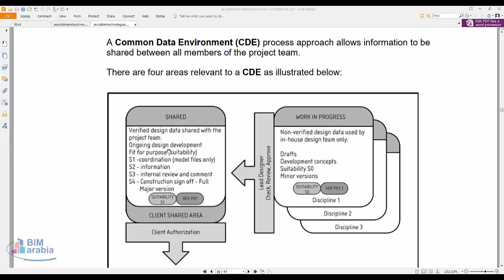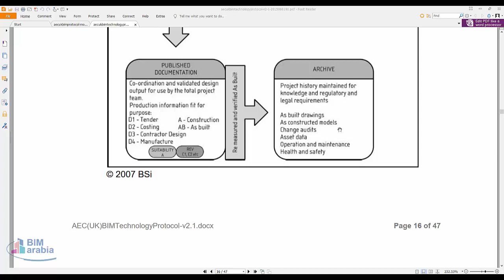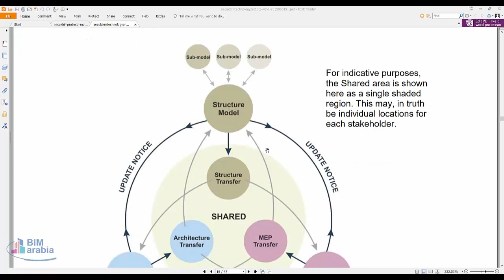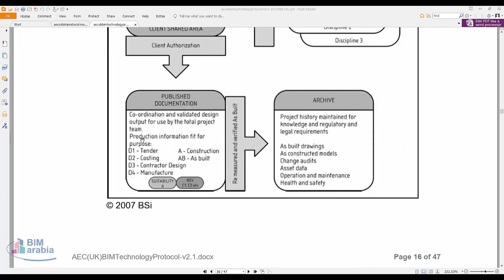Common Data Environment CDE بيئة البيانات المشتركة